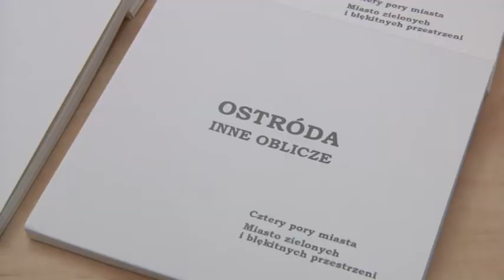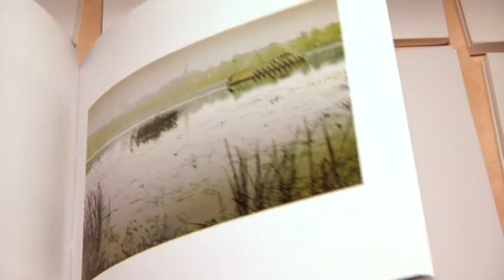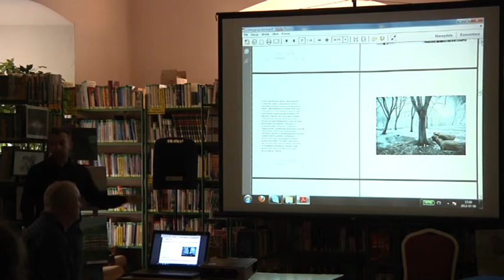OSTRÓDA INNE OBLICZE